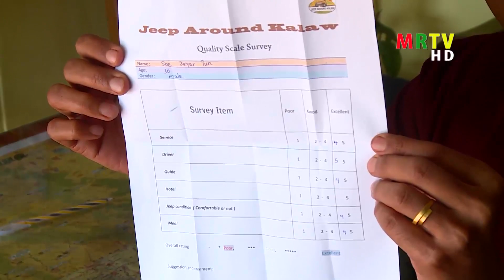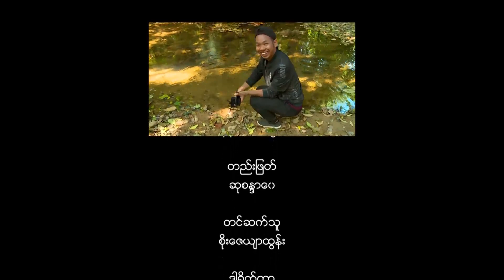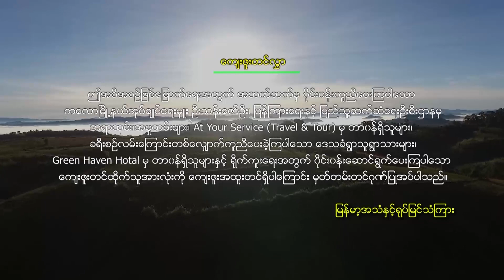MY Travelogue (ရှမ်းတို့ဒေသ ကလောခရီးစဉ်...အပိုင်း-၆)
ခရီးသွားရင်း Romatic ဆန်ဆန် Tent တွေထိုးပြီး ညအိပ်ဖူးပါသလား?
-အဲဒီ့ Feeling ကအရမ်းမိုက်တယ်နော်...
-ရှမ်းတို့ဒေသ၊ ကလောခရီးစဉ် (အပိုင်း-၆) မှာဆိုရင် အဲဒီ့လိုခံစားမှုမျိုးကို ကိုယ်တိုင်ခံစားဖို့အတွက် အမြင့်ပေ(၇၀၀၀)ကျော်မြင့်တဲ့ ပွေးပြတ်တောင်ပေါ်မှာ Tent ထိုးညအိပ်ရပ်နားကြပြီး ...နောက်တစ်နေ့မနက်ရဲ့ နေထွက်အလှနဲ့အတူ တိမ်ပင်လယ်ဆိုတာမျိုးကို မြင်တွေ့ခံစားကြမယ်...
-Off Road သွားရာလမ်းတစ်လျှောက် စိတ်ဝင်စားစရာအကြောင်းအရာများ
-Organic စိုက်ခင်းများ
-Social Media တွေမှာ နာမည်ကြီးပြီး အရမ်းလှတဲ့ အလယ်ချောင်ရေတံခွန်
-ဖိရိုးဖလာရိုးရာလုပ်ငန်းဖြစ်တဲ့ ကော်ဖီလုပ်ငန်း
-ထင်ရှားကျော်ကြားတဲ့ မြသပိတ်ရေပြာအိုင်
-မိန်းမရဲသခင်မတောင်
--Green Haven Hotel ရဲ့ အရသာရှိတဲ့ညစာစတဲ့ အကြောင်းအရာမျိုးစုံကို စုစည်းပြီး စိတ်ဝင်စားဖွယ်ကောင်းအောင် မြင်တွေ့ကြရမှာပါ...ဆက်လက်ပြီးကြည့်ရှုအားပေးကြပါဦး